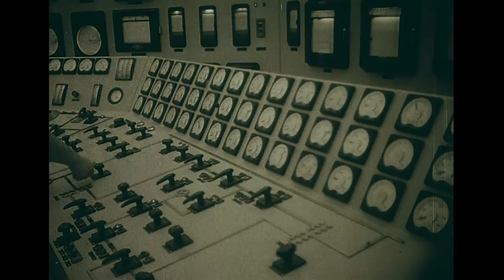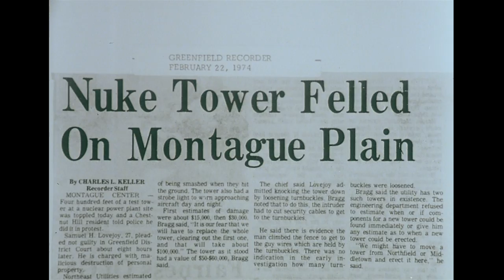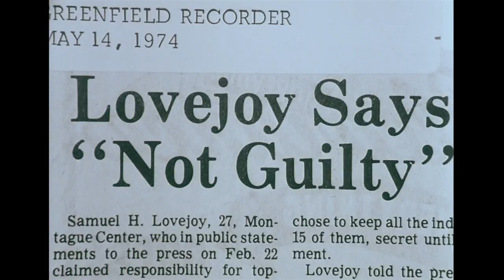Save the Planet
"Save the Planet" is a fast-paced montage film history of the atomic age and the escalating debate over nuclear power. This unique documentary was shown by MUSE (Musicians United for Safe Energy) at the Madison Square Garden Benefit Concerts staged in New York, September 19-23, 1979. Those concerts are dramatically explored in the feature film No Nukes which features performances by Jackson Browne, Bonnie Raitt, Bruce Springsteen, Tom Petty, Crosby, Stills and Nash, James Taylor, Carly Simon, the Doobie Brothers, and many others.

"Save the Planet" opens with early 1950's footage lauding the benefits of "irradiated food," and shows an Army chaplain describing, in glowing terms, a mushroom cloud that contains "all the colors of the rainbow." It features striking footage by noted cinematographer Gerald Feil covering Three Mile Island and a march through South Dakota's Black Hills to protest uranium mining on sacred Native American lands. Ringing endorsements of the "peaceful atom" from Presidents Truman, Eisenhower, Johnson, and Nixon punctuate the film and move the audience from the Hiroshima bomb to today's nuclear plants.

As a brief and powerful excursion into the nuclear age, Save the Planet received enthusiastic ovations from 100,000 of the world's toughest critics- the New York rock and roll audience, which filled Madison Square Garden for the MUSE concerts on five consecutive nights. Award-winning filmmakers Daniel Keller, Charles Light, John Avildsen, Barbara Kopple, Jacki Ochs, Danny Goldberg and a host of others worked on the project. The Archives Project, producers of "The Atomic Cafe", contributed several key segments for the production.

"Save the Planet" is an exciting and innovative tool for documentary education. It mixes the talents of some of America's leading filmmakers, musicians and political activists into a rare dramatic commentary on the origins and key pressure points of the nuclear debate. Originally shown on a sixty foot screen, this powerful film can be used by small groups, in classrooms, or in theaters and halls before large audiences. Or in the comfort of your own home.

18 minutes, color, Produced in 16mm & 35mm
Produced by Green Mountain Post Films for MUSE, Inc. 1979
Producers: Charles Light & Daniel Keller
Directed by Daniel Keller